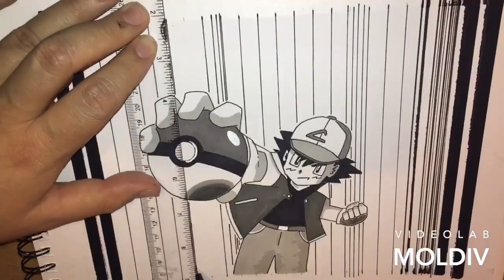Just-in-time-for: Inktober 2019 - Day 19 - Sling - (BEST EVER!!) - (Drawing, Sketchbook, Pokemon)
Just-in-time-for: Inktober 2019 - Day 19 - Sling (BEST EVER!!)

This is probably my BEST EVER drawing / Inktober - Inspired from the Pokemon anime, when Ash would just "sling" a pokeball and hope for the best, this took around 2 hours in total. I hopee you can appreciate the time and effort that has gone into this one!

Just to note: Unfortunately some footage was lost due to my phones memory being used up, so apologies for the first missing part of sketching

Inktober supplies I have used:
Rotring mechanical pencil:

Faber-Castell Manga pens:

Posca paint pens:

Winsor & Newton Promarkers: